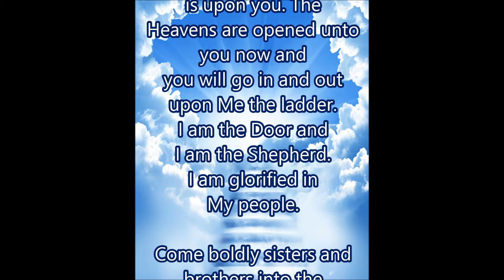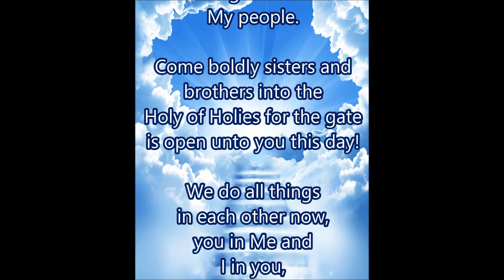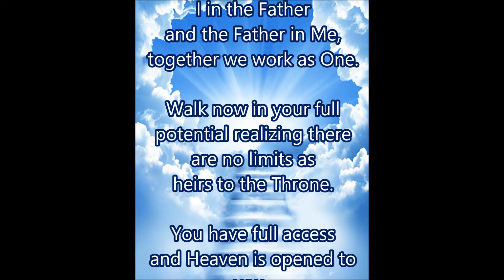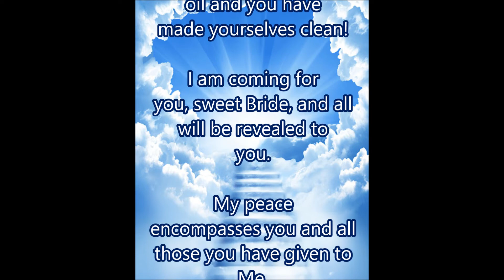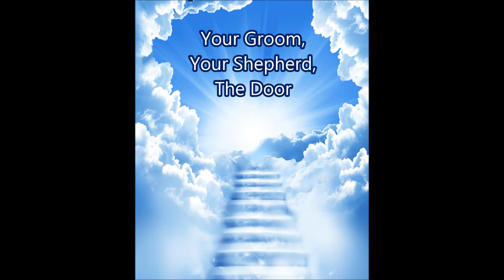OPEN HEAVEN (Word)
Message was given to Julie

Genesis 28:12

12 And he dreamed, and behold a ladder set up on the earth, and the top of it reached to heaven: and behold the angels of God ascending and descending on it

John 1:49-51

49 Nathanael answered and saith unto him, Rabbi, thou art the Son of God; thou art the King of Israel.
50 Jesus answered and said unto him, Because I said unto thee, I saw thee under the fig tree, believest thou? thou shalt see greater things than these.
51 And he saith unto him, Verily, verily, I say unto you, Hereafter ye shall see heaven open, and the angels of God ascending and descending upon the Son of man.

John 10:7,9

7 Then said Jesus unto them again, Verily, verily, I say unto you, I am the door of the sheep.

9 I am the door: by me if any man enter in, he shall be saved, and shall go in and out, and find pasture.

Hebrews 10:19-20

19 Having therefore, brethren, boldness to enter into the holiest by the blood of Jesus,
20 By a new and living way, which he hath consecrated for us, through the veil, that is to say, his flesh;

2 Thessalonians 1:10

10 When he shall come to be glorified in his saints, and to be admired in all them that believe (because our testimony among you was believed) in that day.